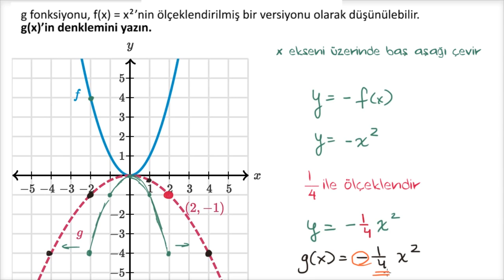Parabollerde Ölçeklendirme ve Yansıtma (Matematik) (Cebir)